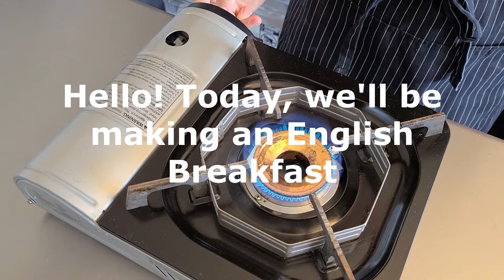Cooking A to Z: English Breakfast/New Year's Hangover Cure!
Hello! Here's a delicious, simple, hearty preparation with lots of flavor and lots of synergy between those flavors. I present to you, my interpretation of an English Breakfast.